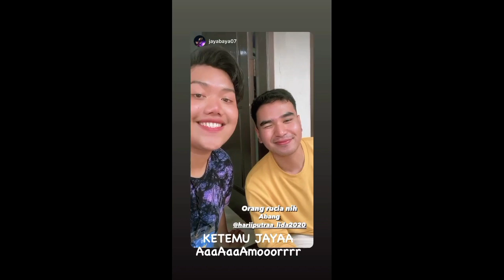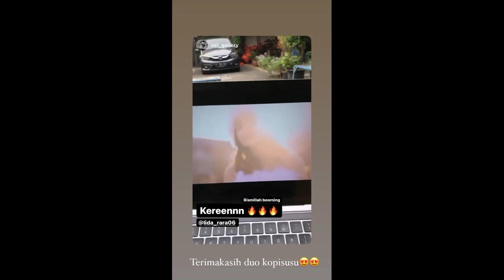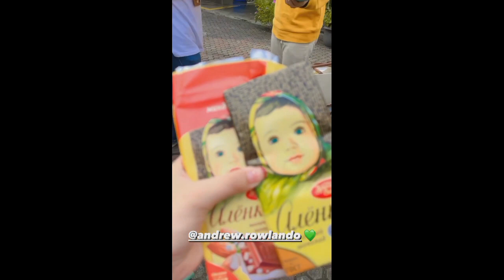Congrats‼️Kegiatan Anak DA dan Lida Hari Ini❗Rara Launching Lagu Baru Semua Kasih Selamat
Hallo cuyy.
Kabar baik kan.
Ini Dia!!
" Kegiatan anak DA LIDA hari Ini. Semua ucapkan selamat untuk single terbaru Rara "

CEKIDOT!!!
Lesty D'academy
Rara D'star
Selfi LIDA
Jirayut Thailand
Putri DA4
Irwan DA
Rafi gimbal
Aco Lida
Defri Lida
Beni Lida
Fawwas Lida
Iqhbal Lida
Rita Lida
Jihan Lida
Revkal Lida
Adit Lida
Faisal Lida
Cinta Lida
Aditia Lida
Ratna Lida
Faul Challenge
Faul Lida
Nyanyian rindu
Lamaran leslar
Lesty Lahiran 26 Desember 2021
Muhammad Leslar Al Fatih Billar
DA5
D'Academy 5
Audisi DA5
D'Academy 5 Audition
Dangdut Academy 5 Indosiar